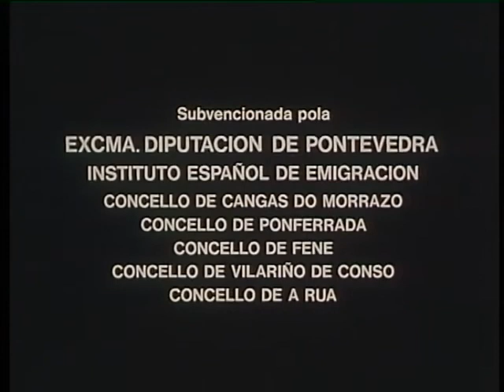José Esteban Alenda, S.A. -COMPLETO-/Xunta de Galicia/Televisión de Galicia/Financiación (1989)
¡Feliz año 2024! Espero que lo hayan pasado bien, y por ahora voy a estar subiendo vídeos más seguido debido a que tengo más tiempo.
Comencemos este año con un vídeo de un logo que quería resubir, pero esta vez porque hablamos de un logo íntegro: José Esteban Alenda, S.A. Y con una ligera mayor calidad que lo provisto en el anterior video.
Este vídeo es extraído de la película española Sempre Xonxa (1989), del director español Chano Piñeiro (Luciano Piñeiro). Aparentemente, me comentan que proviene de la edición en DVD de la película hecha por la Xunta de Galicia. No puedo afirmar mucho, debido a que no tengo constancia de que este DVD, en efecto, mantenga el logo de Alenda. Pero con este vídeo, poco a poco se confirma que José Esteban Alenda tuvo solo un logotipo entre los setenta y noventa (hacia 1991).
Cortesía de: Francisco Rozados Rivas
"Sempre Xonxa" representa un episodio importante en el cine español. Lo que "Dos Mujeres y un Don Juan" representó para Asturias, el debut directorial de Chano Piñeiro es para Galicia. El único largometraje, sin embargo, debido a que Piñeiro murió tempranamente a los 40 años en 1995. Recordado como un ícono en el cine gallego, Piñeiro debutó a lo grande con el cortometraje "Os Paxaros Morren no Aire" (Los Pájaros Mueren en el Aire). Y en 1984, se consolidaría con el cortometraje "Mamasunción", en su paso por festivales españoles, polacos o australianos.
Pero es "Sempre Xonxa" (coming-of-age por lo que leo) quien abre camino para la consolidación de la industria gallega cinematográfica. Antes de que Filmax (recuerden que su gerente Julio Fernández es oriundo de Galicia) o Vaca Films se abrieran paso en la producción o películas como "Los Lunes al Sol" se consolidaran en la cartelera española, "Sempre Xonxa" fue (no la primera, pero sí) el cimiento importante para construir y consolidar a Galicia en el mapa cinematográfico. "Sempre Xonxa" creyó en el idioma gallego como su fortaleza, y se consolidó justamente por ello.
Para ampliar un poco más sobre Chano, he dejado este texto homenaje escrito a diez años de su muerte, en 2005. Está en gallego, pero creo que vale la pena difundirlo:
PD: Fotogramas y tono de audio reducidos para mostrar una reproducción fiel al archivo original, sin alteraciones del sistema televisivo PAL.